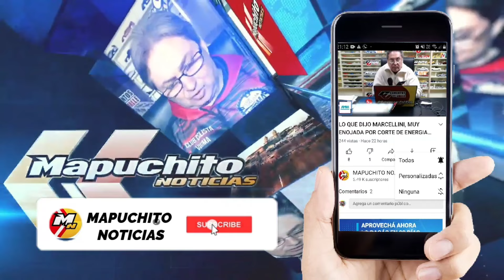ESTE SABADO EN VIEDMA CORRECAMINATA ORGANIZADA POR EL INSTITUTO DE EDUCACION FISICA